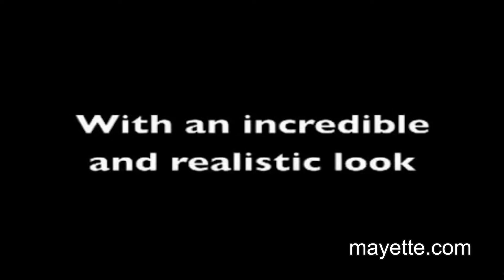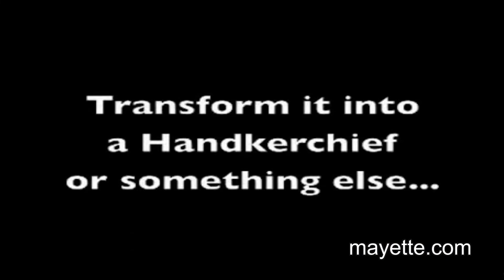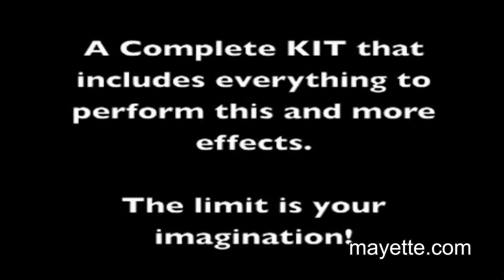Vanishing Microphone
George Iglesias

Cet accessoire en latex est le tour et/ou le gag parfait pour le magicien, le maître de cérémonie, les comédiens, les présentateurs et les clowns.
Les Effets :
1) Le Magicien entre en scène avec un micro à main, et il réalise soudain qu'il ne fonctionne pas. Il le place alors dans un sac en papier, et après avoir fait une passe magique au-dessus du sac, il roule ce dernier en boule : le micro a disparu !
2) La bonnette du micro change mystérieusement de couleur (de noir à argenté), puis le micro disparaît !
3) Le micro est recouvert d'un foulard, et disparaît de la manière de la plus visuelle.
4) Le micro se transforme en foulard.
Le kit complet inclut le nécessaire pour effectuer ces différents effets.
Tous les éléments sont sont fabriqués en Super Latex.
Contenu :
- Le microphone.
- 2 bonnettes interchangeables (noir et argenté).
- L'antenne du micro sans fil.
- Les instructions en anglais.
Avantages du matériel en Super Latex :
- L'apparence est 100% naturelle.
- Se comprime 10 fois la taille originale.
- Brillance naturelle et réaliste.
- Vous pouvez désormais effectuer des disparitions incroyables !
UN SEUL exemplaire disponible : "Premier arrivé, premier servi" !